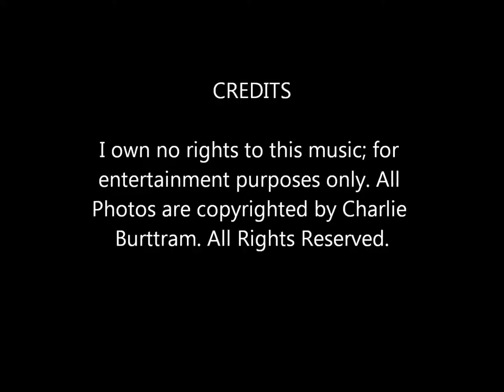Eliza Gilkyson - "Unsustainable"